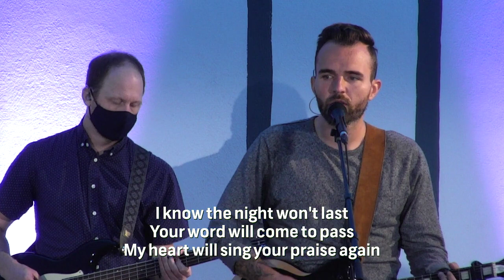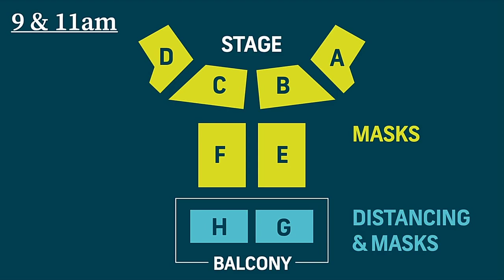DOWNTOWN | Worship from Home - September 19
Vintage Church is holding online services for all four locations and anyone who wishes to participate. For more information on our Worship From Home services,